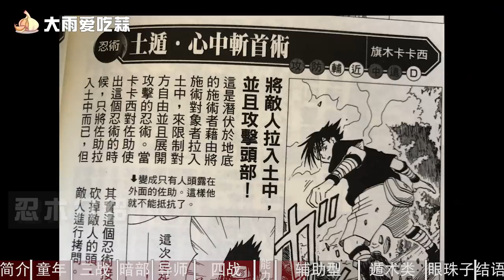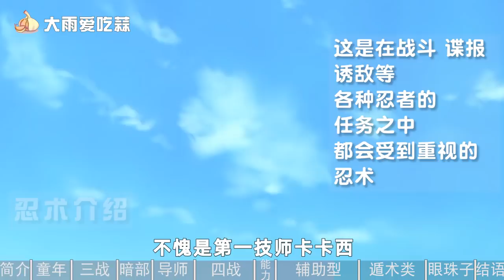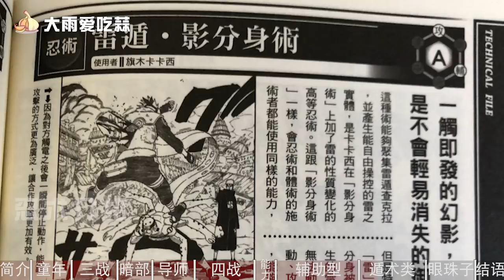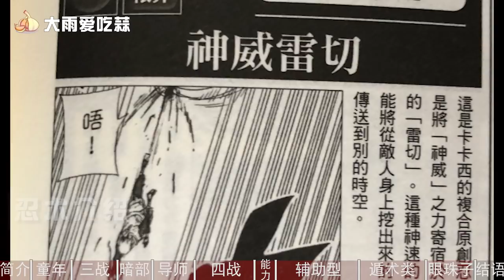【忍者传记】从黑暗到阳光，从五五开到六代目，卡卡西都经历了啥【大雨爱吃蒜】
埋藏心中最深的暗，却活成世间最暖的人，旗木卡卡西

评论加点赞
顿顿都有蒜
【忍者传记】从黑暗到阳光，从五五开到六代目，卡卡西都经历了啥 我们强调了视频内容的合规性，绝对没有任何违反规定的行为。